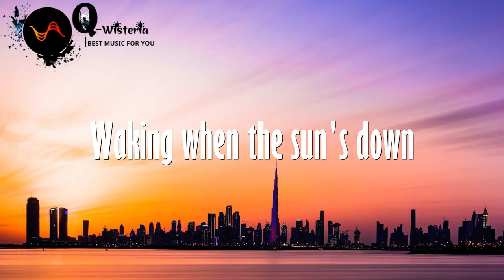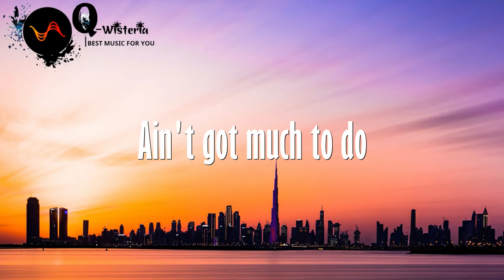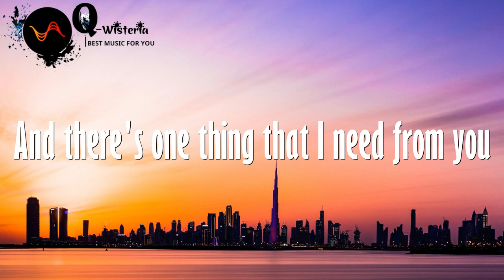[Lyrics] Comethru - Jeremy Zucker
Lyrics:
Through, yeah
Scrolling patiently
Through, yeah
Can you come
Through, through
Through, yeah